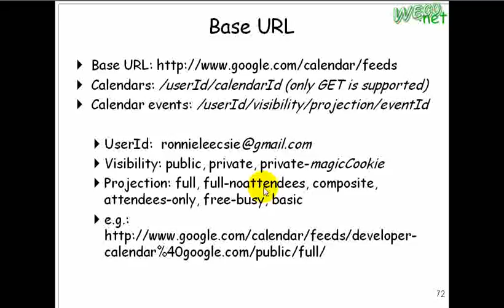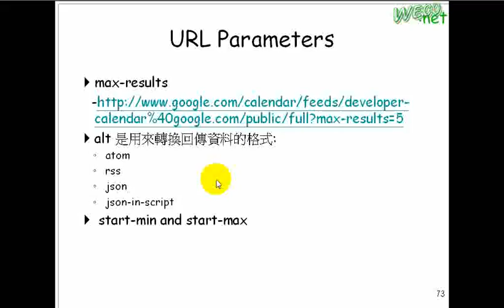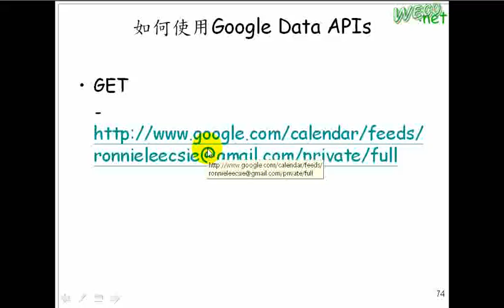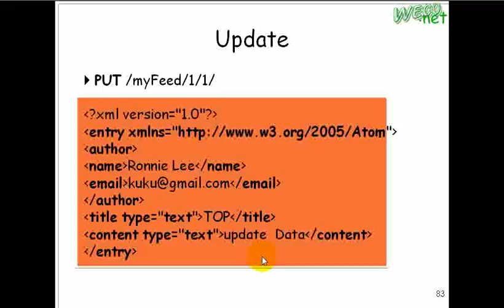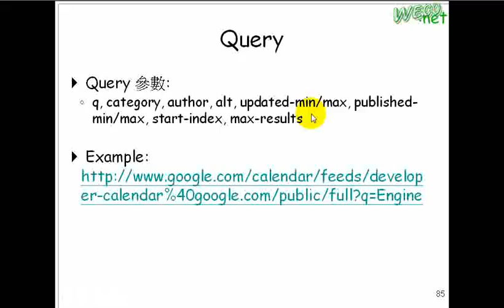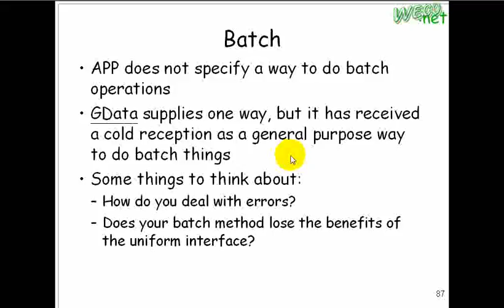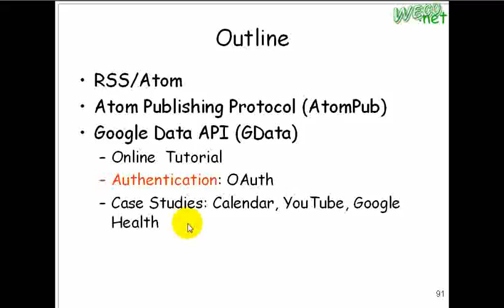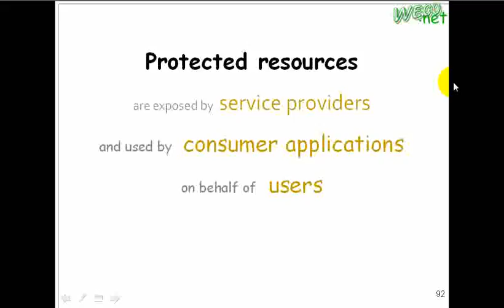2010.03.26 Emerging Web Tech: AtomPub - GData - 10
上課內容: AtomPub - GData